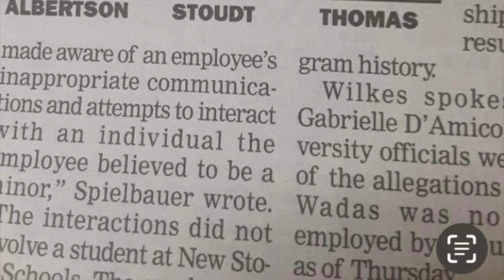We aren’t stopping now